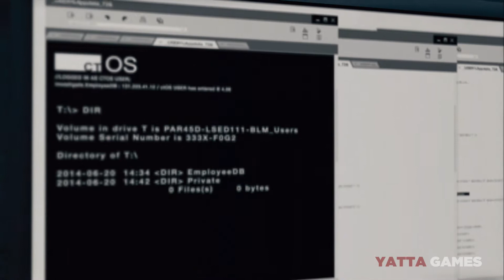Lets Play WatchDogs Bad Blood Part 1: Playing as T-Bone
Welcome to the next part of watchdogs, it's the new DLC Bad Blood, This is going to be interesting to play mainly because it's all about T-Bone, so i'm wondering what can happen in this one. Follow us as we play the game and run through this short part of the game